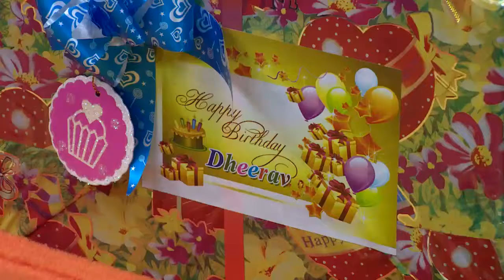PARASPARAM 1243 TD 31 08 2017